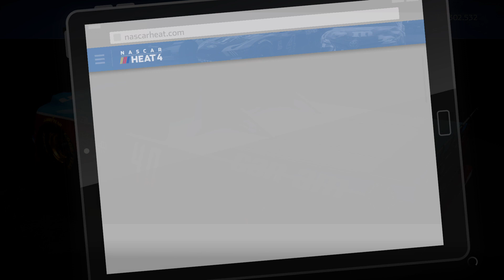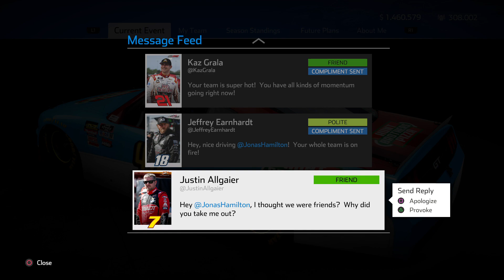NASCAR Heat 4_20201214025124